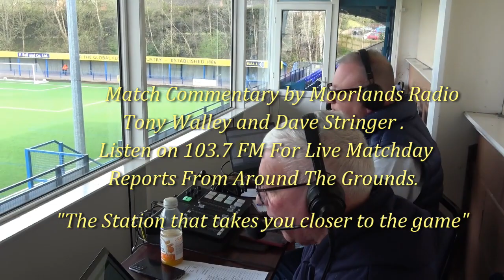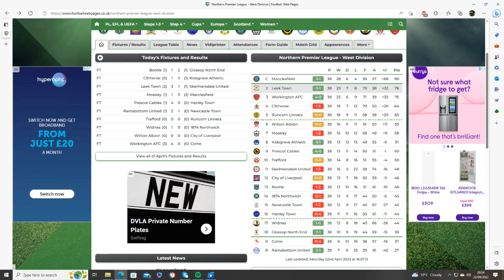Post Match Interview with Neil Baker Skelmersdale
After a 3-1 home win against Skelmersdale Moorlands Radio caught up with Mr Neil Baker.

Leek finished the season in 2nd place and and now face another tough game  Runcorn Linnets.